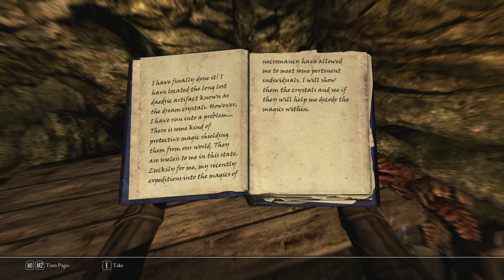Let's Play - Skyrim [Mage, Falskaar] - P135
Yes, finally, I'm back in Skyrim. The current plan is to roll a Mage, do some questing to get levels and re-acquainted with the systems, and then head to the player made area Falskaar.

Here are the mods I'm currently using:

- Falskaar
- SkyUI
- Sounds of Skyrim (all of them)
- Enhanced Blood
- Better Dynamic Snow
- More Rain
- Crimson Tide
- Conjuration and Summoning fix
- Quality World Map
- Better Females by Bella
- Better Magic
- W.A.T.E.R
- Respectful Lydia
- Cloaks of Skyrim
- Jontes Better Alchemy Satchel
- Breezehome Enchanting Table
- D13 Faster Speechcraft Mastery
- More Hotkeys Please
- Acquisitive Soul Gems
- Main Font Replacement - Centaur Font
- Cloth Mage Focused Dragon Priest Masks
- One Tweak (Borderless Window)
- Long Lost Smelters of Skyrim (Extra Smelters)